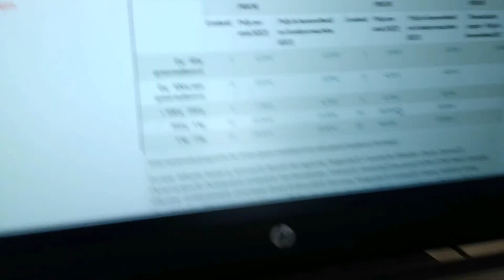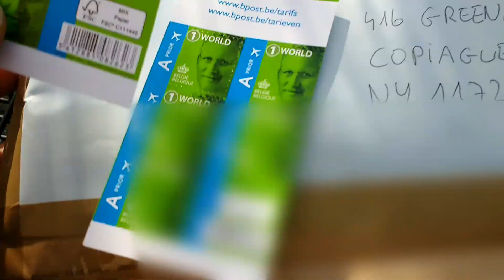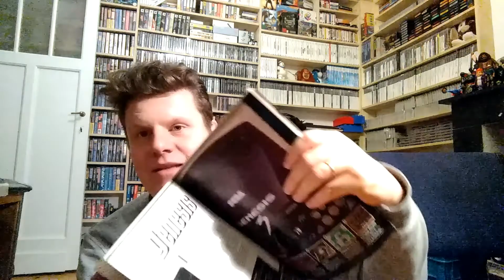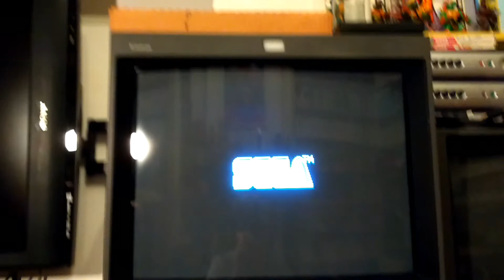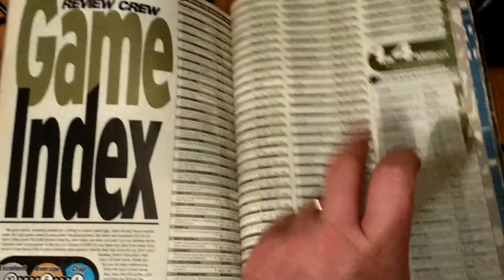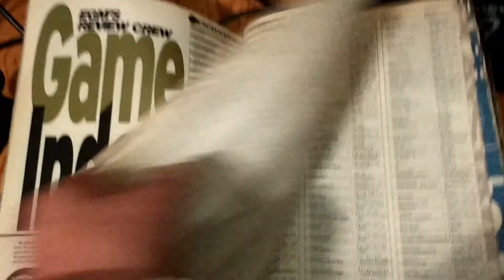A TRADE WITH THE ALMIGHTY BITHEAD1000!!!!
Finally a Genesis 3